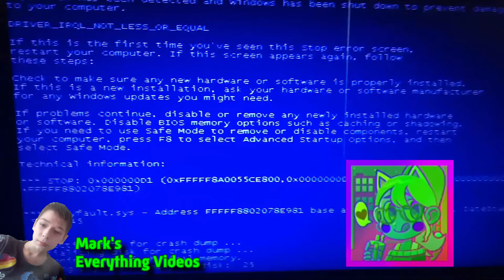Preview 214537 V4.5 Gets Everything Add Round 38